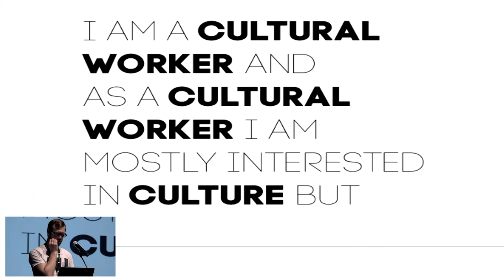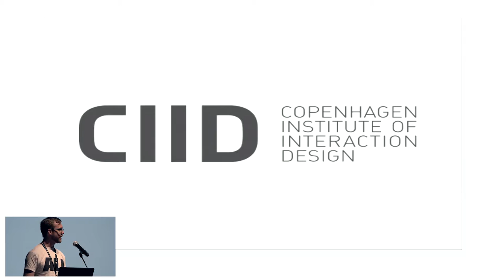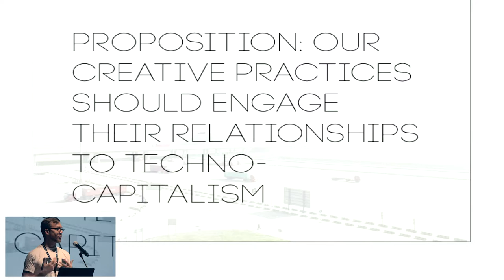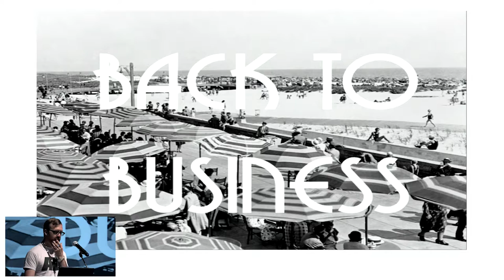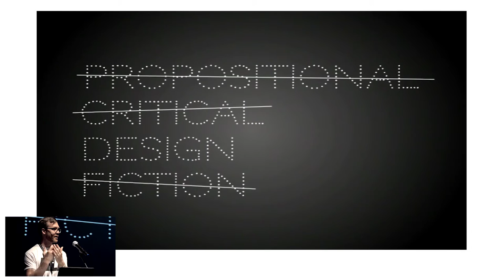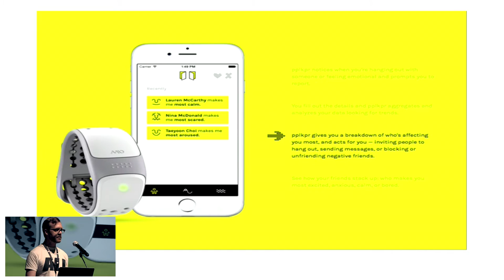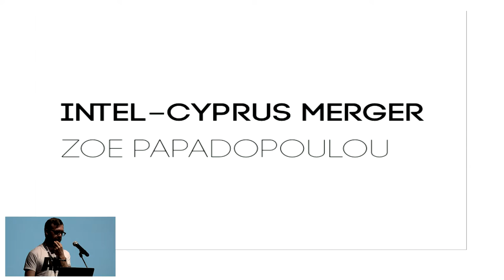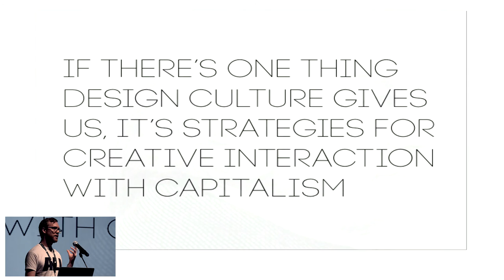The Uneasy Space Between Art and Design | Joshua Noble | 2016 Gray Area Festival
"The Uneasy Space Between Art and Design" by Joshua Noble at the 2016 Gray Area Festival.

The Gray Area Festival is four days of conference, performances, workshops, and exhibitions to discuss the impact of art and technology on culture.